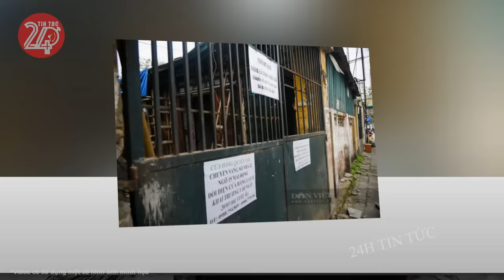Tin tức nhanh và chính xác nhất ngày 02/04/2024 Tin nóng Việt Nam Mới Nhất Hôm Nay